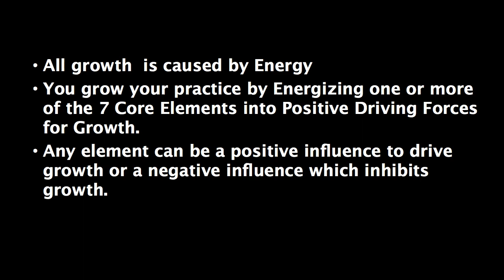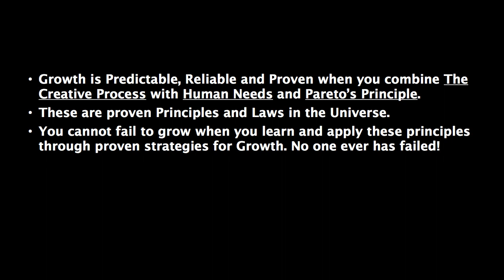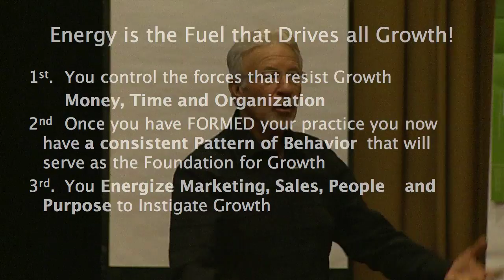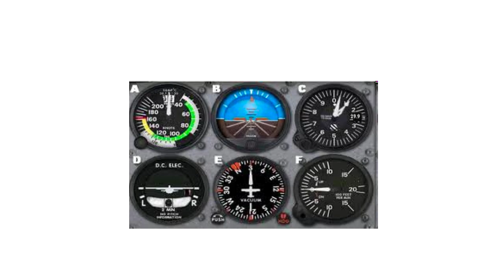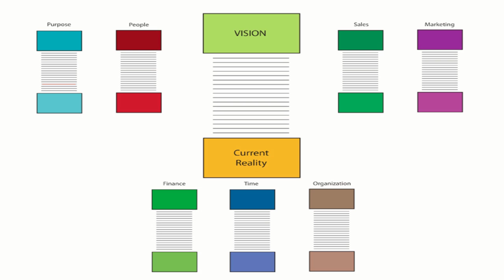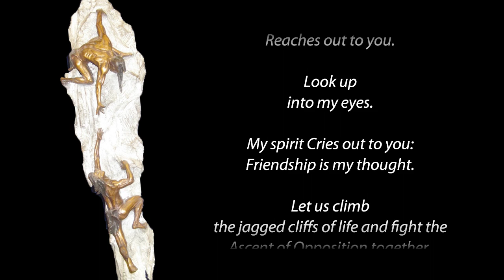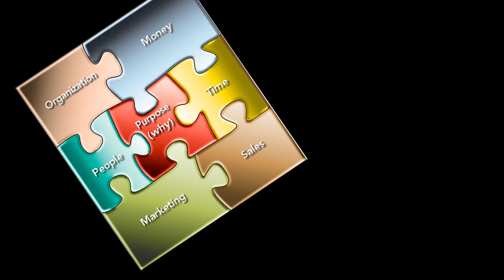Profit-Ability Management: How Growth Occurs